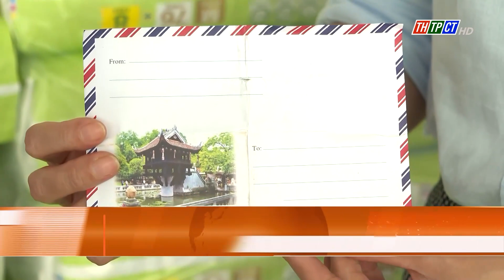Tặng quà trẻ em có hoàn cảnh khó khăn | Cần Thơ TV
Chiều 29/9, đại diện Lãnh đạo HTX Thân Thiện (phường Tân Hưng, quận Thốt Nốt) và công ty TNHH Saturn Chemical VN đến thăm và tặng quà cho các cháu thiếu nhi tại Trung tâm Công tác xã hội thành phố.